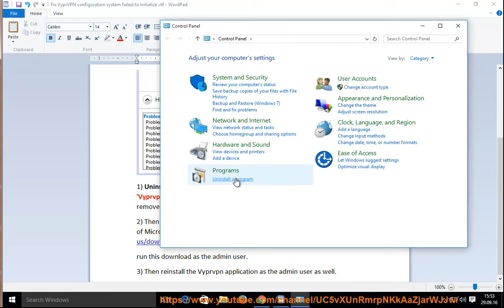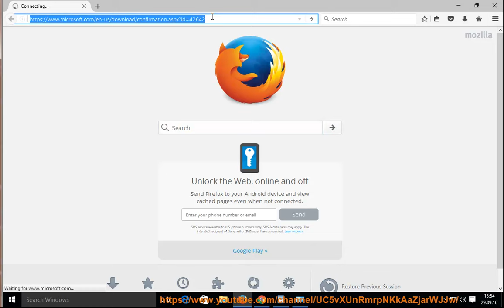How to fix VyprVPN configuration system failed to initialize Error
Here's how to fix VyprVPN configuration system failed to initialize error (aka, "VyprVPN by Golden Frog has stopped working").

Read text guide@ Learn more?

Fix VyprVPN Error error 6023

PS: Problem details:
event name: CLR20r3
Signature01: vyprvpn.exe
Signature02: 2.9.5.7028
03: 579899fe
04: System.Xml
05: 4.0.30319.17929